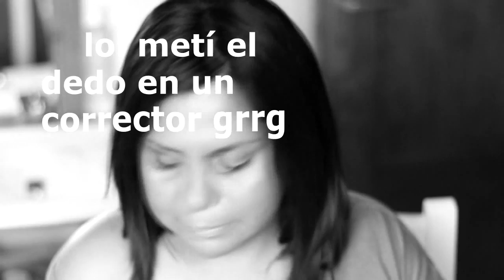Reedición. NARS radiance concealer vs otros correctores